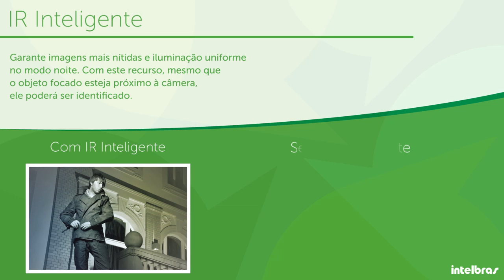Câmera IR Inteligente Intelbras (cenário 2)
Conheça a função IR Inteligente presente nas câmeras Intelbras.

Esta função garante imagens mais nítidas e iluminação uniforme no modo noite.

Com este recurso, mesmo que o objeto focado esteja próximo à câmera, ele poderá ser identificado.